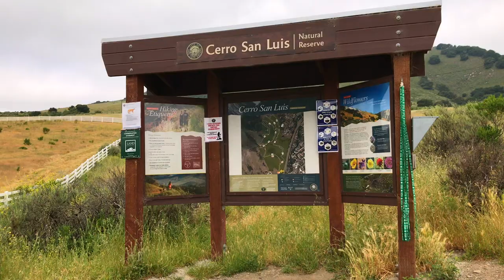Mother's Day Hike in San Luis Obispo, CA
On Mother's Day, my mama and I hiked the Cerro Trail in San Luis Obispo, CA! She was a good sport and let me film most of it! :)